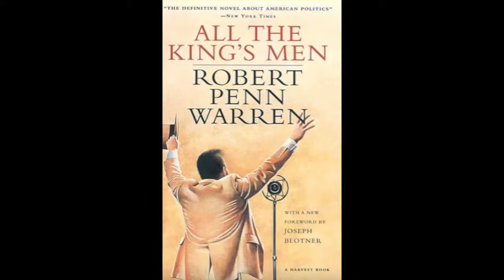Book Review: All the King's Men by Robert Penn Warren | Eeb Reviews Ep. 5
Just a thought on All the King's Men by Robert Penn Warren
Review by Eeb!